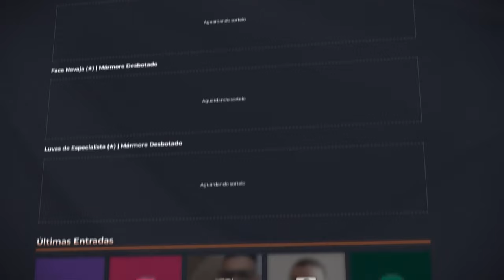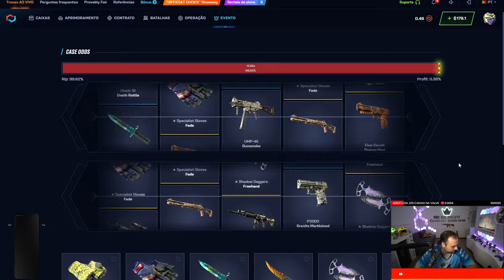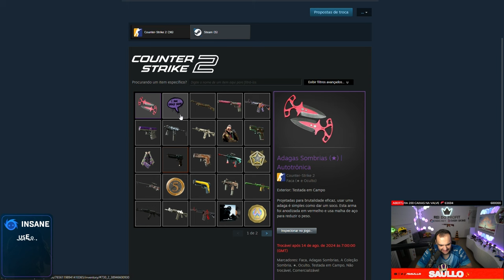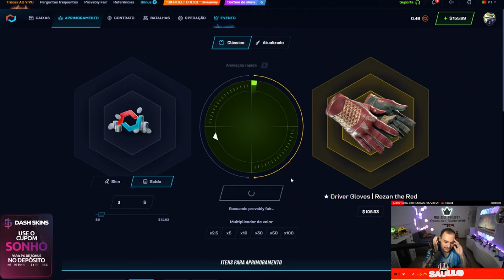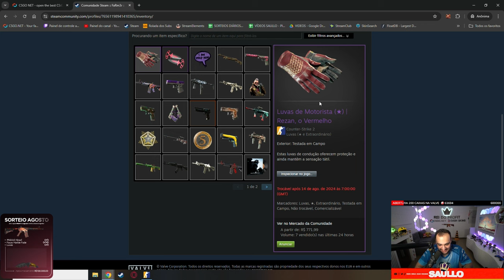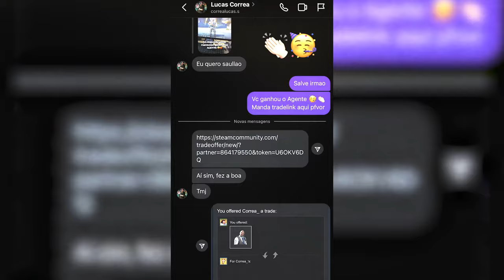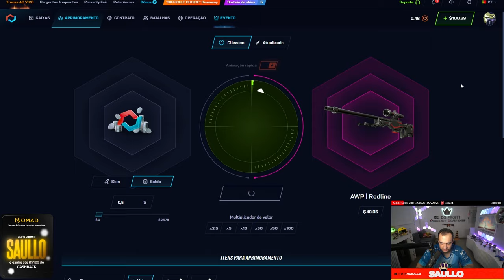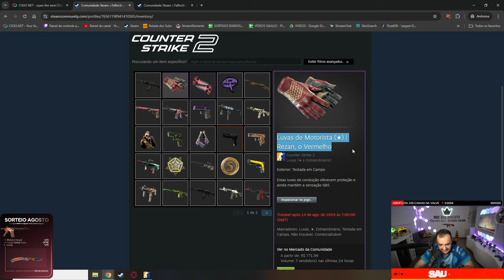com apenas UMA CAIXA de $1, ganhei uma SUPER FACA para um INSCRITO gratuitamente 🤑